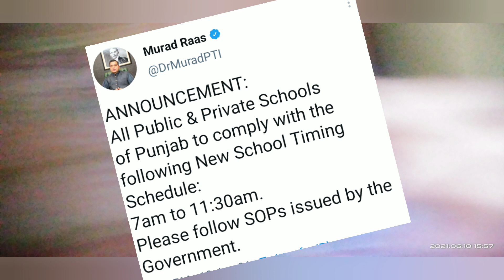Summer Timing For School | Heat Wave